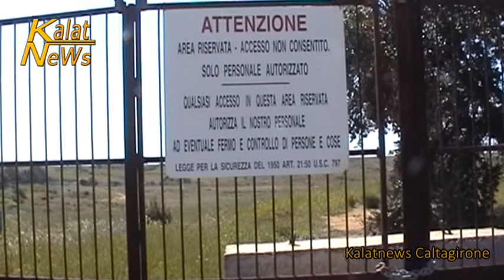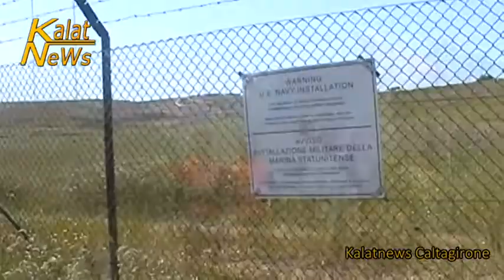Caltagirone, Sentenza Muos Niscemi, 4 assoluzioni e no alla confisca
Assolti perché il fatto non sussiste. Questa la sentenza emessa dal giudice dal giudice monocratico del Tribunale penale di Caltagirone, la dott.ssa Cristina Lo Bue che poneva sotto accusa un dirigente protempore della Regione siciliana e tre imprenditori. Il processo, celebrato con rito abbreviato, poneva come accusa, sostenuta dal procuratore della repubblica, il dott. Giuseppe Verzera la tesi secondo la quale “l’impianto fosse stato realizzato senza la prescritta autorizzazione, assunta legittimamente o in difformità da essa”. Adesso sono attesi i 90 giorni di tempo, per conoscere le motivazioni della sentenza, così come precisato dall’avvocato Goffredo D’Antona legale dell’associazione Rita Adria.